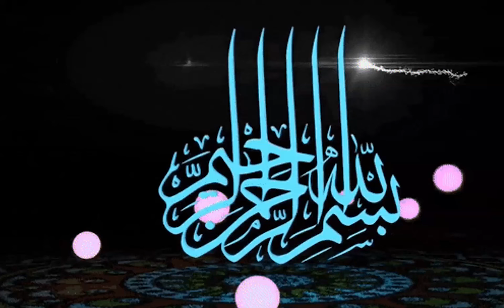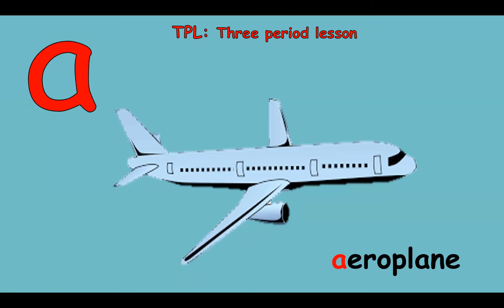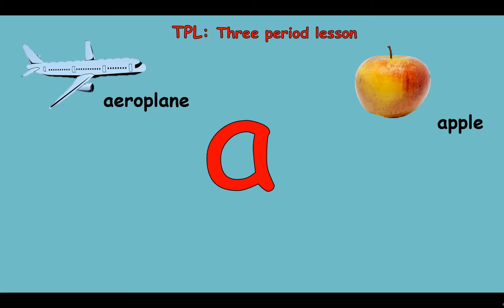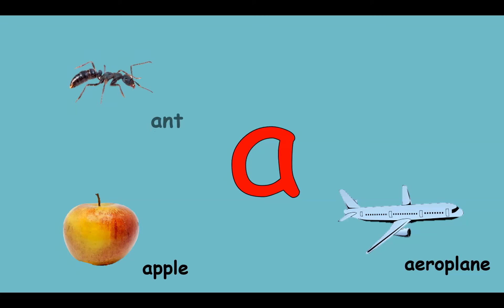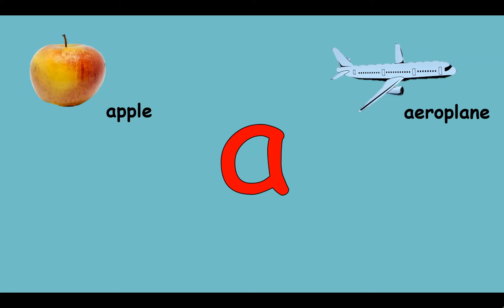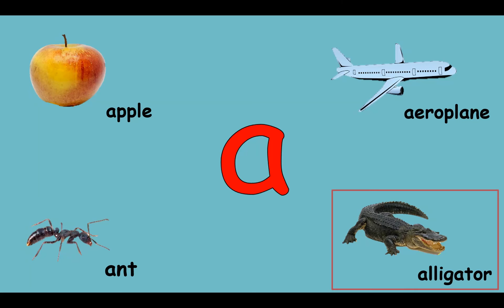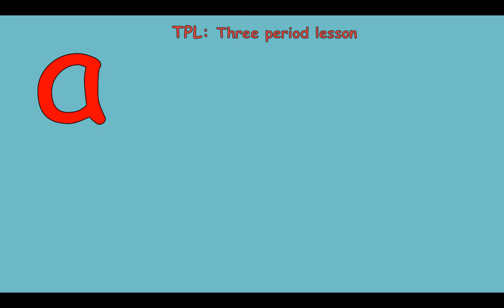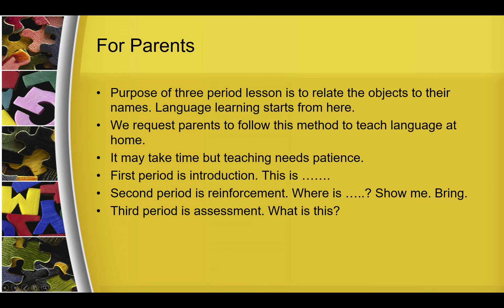English: Letter a | TPL: Three Period Lesson | Allied School Salman Farsi Campus | Pre School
For parents / guardians,

Purpose of three period lesson is to relate the objects to their names. Language learning starts from here.
We request parents to follow this method to teach language at home.
It may take time but teaching needs patience.
First period is introduction:
This is …….
Second period is reinforcement:
Where is …..?
Show me. ?
Bring. ?